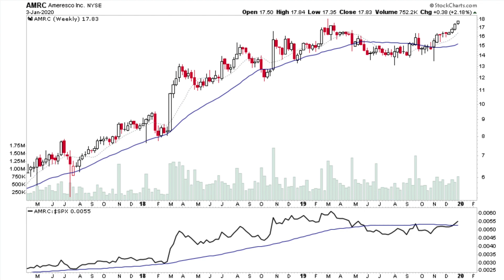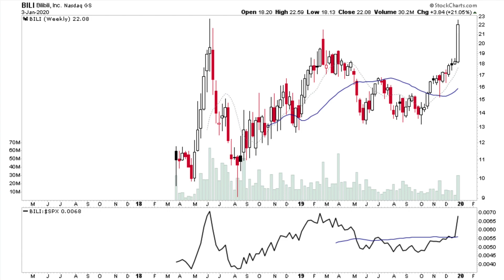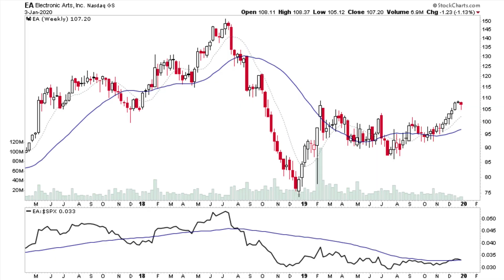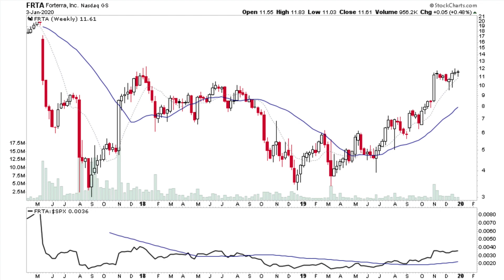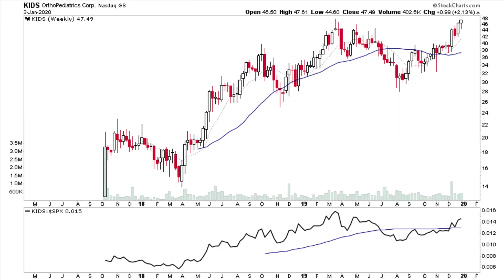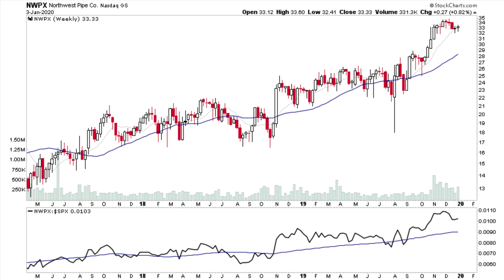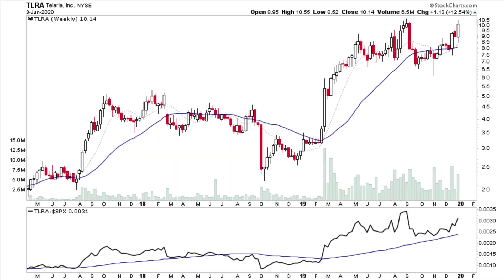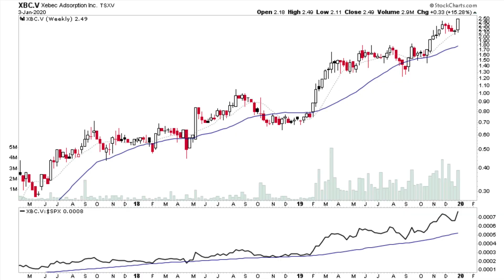Stage Analysis US watchlist - 2020-01-05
My weekend watchlist of US and Canadian stocks and ETFs based on the Stage Analysis method

for the free daily stock watchlists of the US, Canadian and UK markets, weekly Market Breadth updates of the major US indexes including the S&P 500, Nasdaq 100, and DOW Industrials. and to learn Stan Weinstein's Classic Stage Analysis method with other like minded traders and investors.

Want to chat about Stan Weinstein's Stage Analysis method and his classic book: Stan Weinstein's Secrets for Profit in Bull and Bear Markets, then go to Stage Analysis website and join the forum